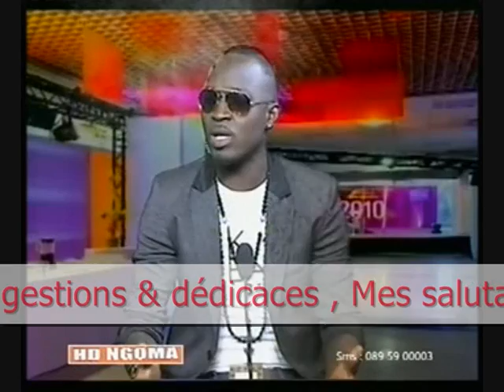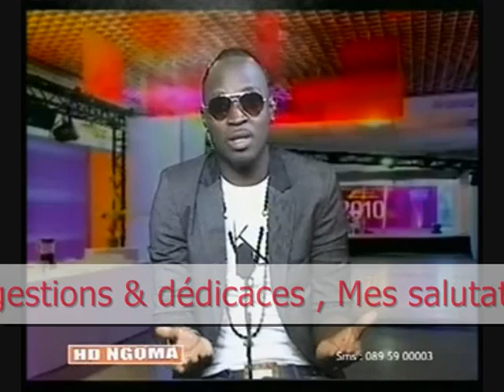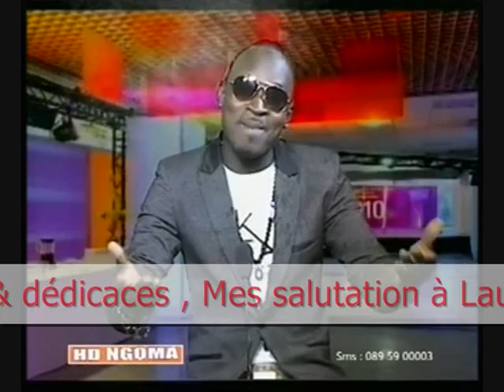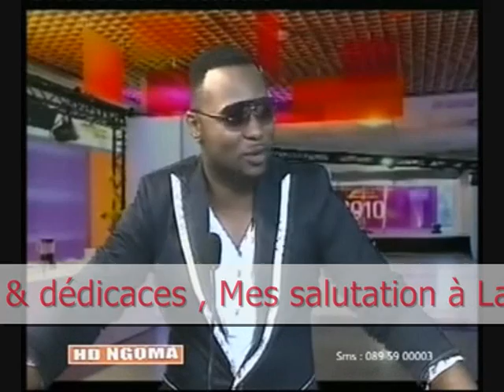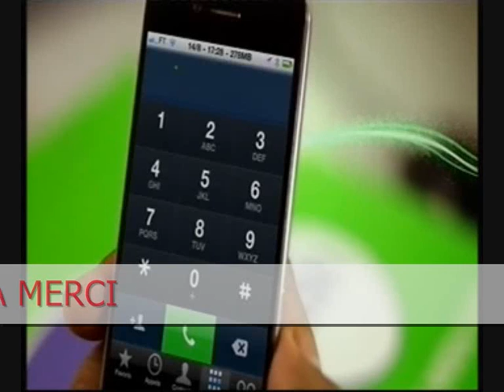WILLY KAYEMBE reçoit Prince D'ANGOLA AKWEYA NA PODIUM PONA NINI?